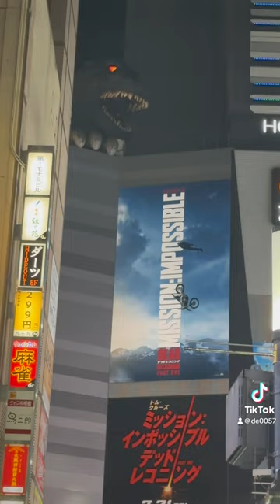Godzilla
This Godzilla comes out of the roof of a hotel in Shinjuku every 15 minutes or so.